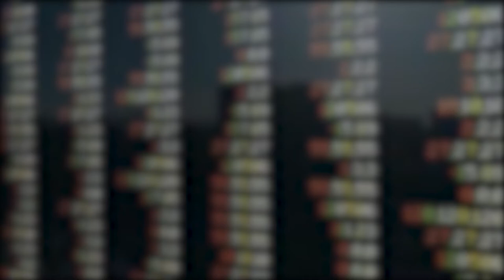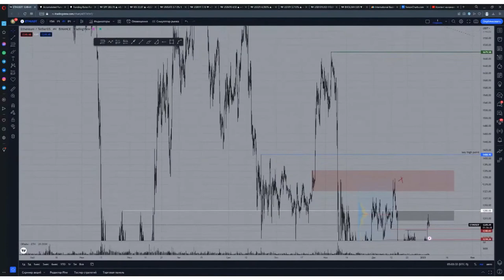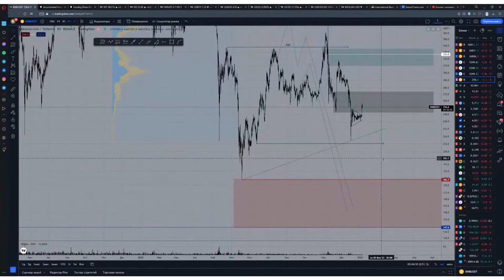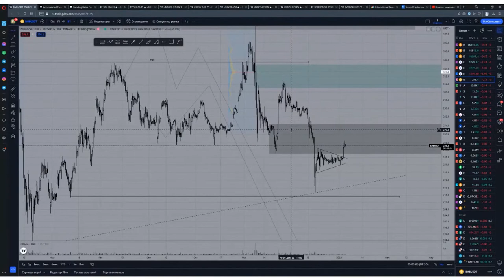Что ждать от рынка Биткоин в начале 2023